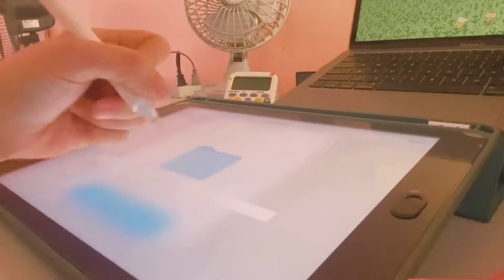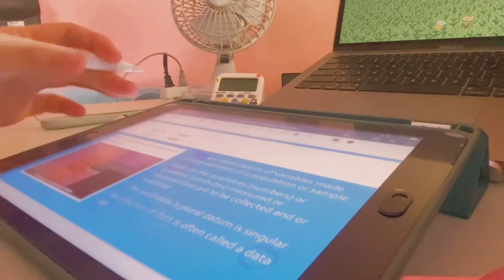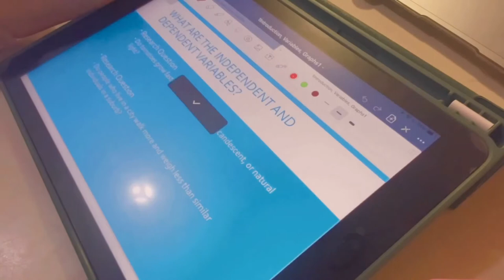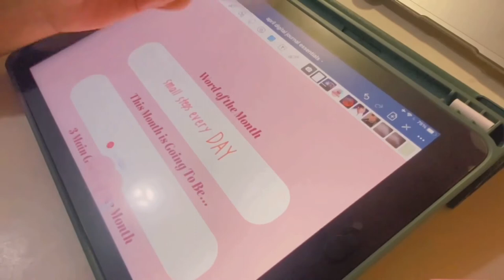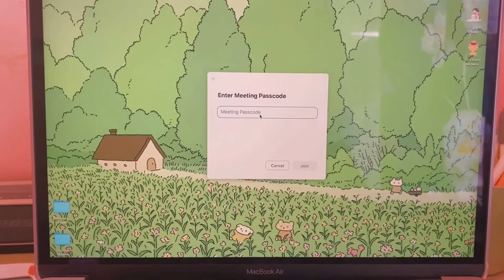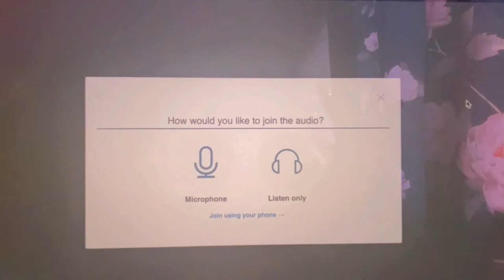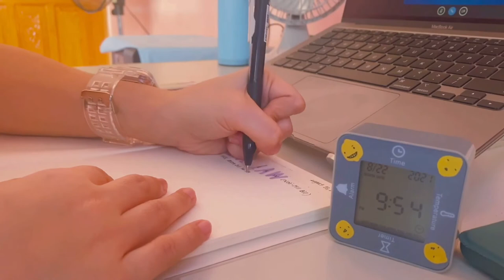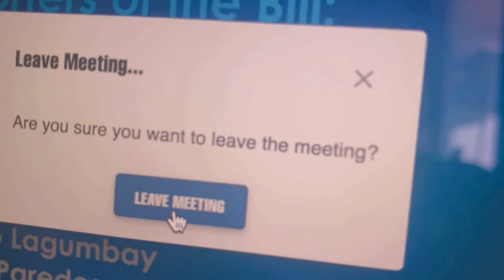med student vlog | being productive (orientation week)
Hello! This is my first video and I really hope that you enjoyed it and has provided you some motivation as well as embolden you to be productive. This is a safe haven for me and I hope it is yours as well. 🤍

💖 FACTS:
📌 2nd Year Medical Student ➡️ MedTech
📌 19, from Cebu Philippines

💖 Songs
You & I by Soyb & Amine Maxwell